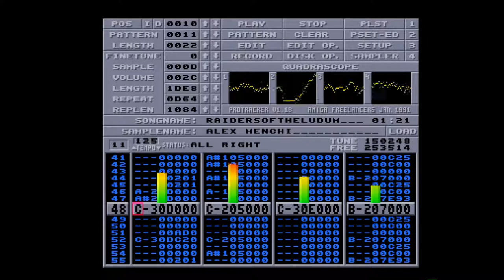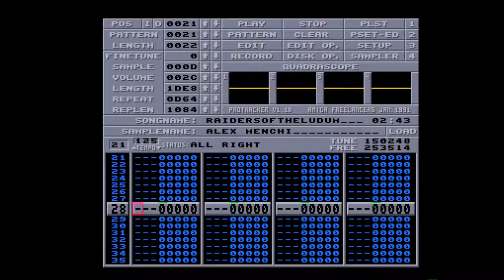Amiga 500 - Alex Menchi - The Raiders Of The Lost Ludum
The Raiders Of The Lost Ludum